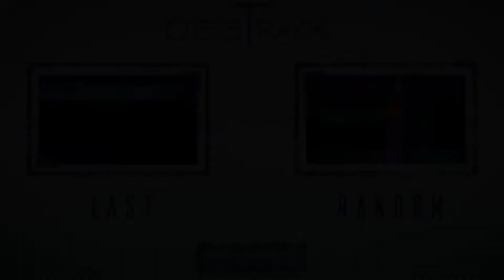Disco Fries - Moving On (feat. Great Good Fine OK)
BEATRACK - More than music.
Genres: Dance, Electronic
Released: Aug 18, 2017

❤ Artist: Disco Fries, Great Good Fine OK

beaTrack Official ©.